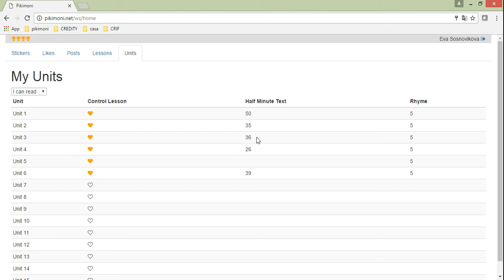video 2: dashboard studente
panoramica della dashboard dello studente con i suoi sticker e il wall su cui è possibile visualizzare i lavori di tutti gli studenti e lasciare i propri LIKE